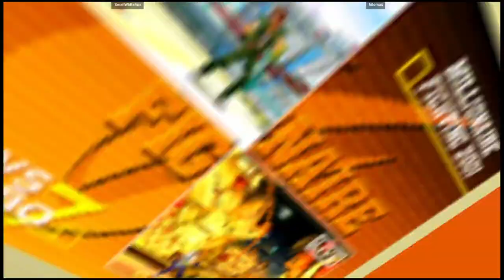CVS2 | SmallWhiteApe VS kilomax | 🇨🇦🇺🇸 Fightcade eSports